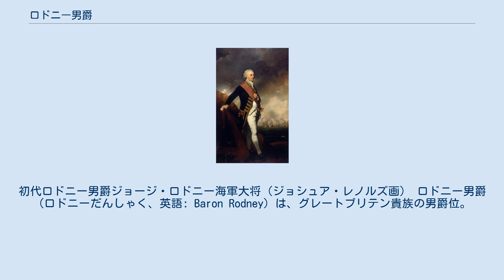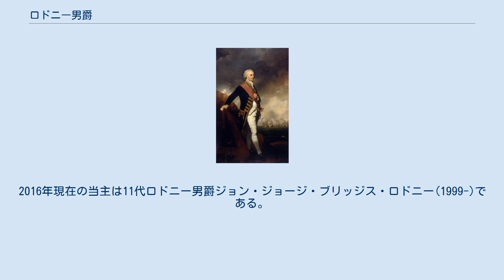ロドニー男爵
ジョージ・ロドニー
初代ロドニー男爵ジョージ・ロドニー海軍大将（ジョシュア・レノルズ画） ロドニー男爵（ロドニーだんしゃく、英語: Baron Rodney）は、グレートブリテン貴族の男爵位。
 1782年にジョージ・ロドニー海軍大将が叙されたのに始まる。
 王立海軍軍人のジョージ・ブリッジス・ロドニー海軍大将(1718–1792)は、1764年1月21日にグレートブリテン準男爵位(アルレスフォードの)準男爵（Baronet "of Alresford"）、1782年6月19日にグレートブリテン貴族サマセット州におけるロドニー・ストークのロドニー男爵（Baron Rodney, of Rodney Stoke in the County of Somerset）に叙された。
 その長男である2代男爵ジョージ・ロドニー(1753–1802)はトーリー党の庶民院議員を務めた。
 その次男である4代男爵トマス・ジェイムズ・ロドニー(1784–1843)は、1805年に勅許を得て母方の姓を加えたハーレー＝ロドニー（Harley-Rodney）に改姓しているが、彼には子供がなく、爵位は弟スペンサー・ロドニー(1785–1846)（5代男爵）が継承したのでこの改姓は彼一代に終わっている。
 5代男爵スペンサーも子供無く死去し、甥のロバート・デネット・ロドニー(1820–1864)が6代男爵位を継承した。
以降彼の直系で継承されている。
2016年現在の当主は11代ロドニー男爵ジョン・ジョージ・ブリッジス・ロドニー(1999-)である。